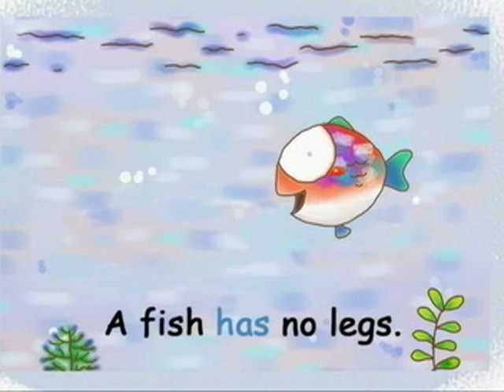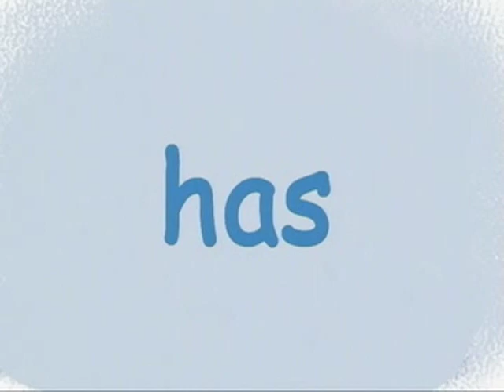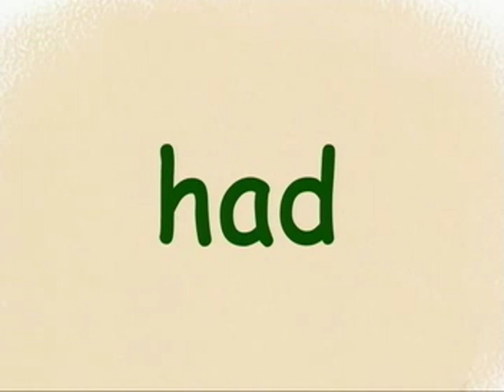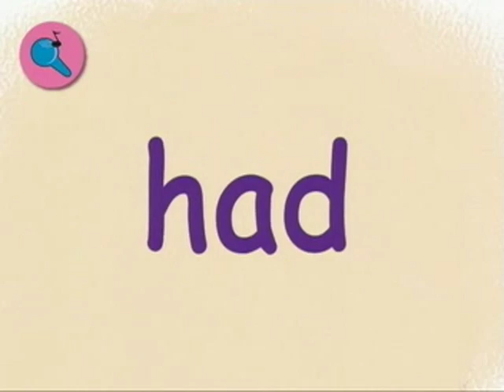Read-to-know | Level 3A | Sight Words | 英語常用字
RASS LANGUAGE ｜Read-to-Know (10 Books + 10 DVD) | 英語220常用字

The Power of 220 Sight Words
- 從生活情境中學會220常見字
- 立即擁有75%兒童英文讀本之閱讀力
- 每天學習3分鍾 3個月孩子就懂得閱讀英文故事書

We publish the best-in-class phonics, sight words and readers to help children learn English in an easy and fun way. Phonics helps young learners decode words and sound them out. Sight Words help them read fluently and concentrate on the meaning of the text. Together they open the door to reading.

English for Beginners and Early Learners